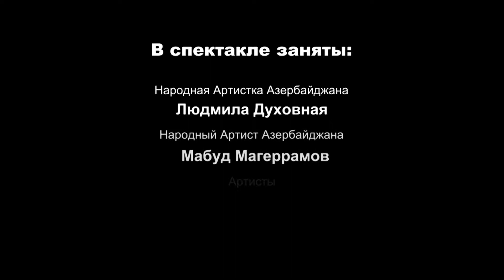"В ПОИСКАХ СМЫСЛА" (реж. Ильгар Сафат) - промо-ролик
Ильгар Сафат с большим успехом представил премьеру "В поисках смысла" по пьесе Идо Нетаньяху БАКУ /Trend Life/ - В Баку в Международном центре мугама с большим успехом прошла премьера спектакля режиссера Ильгара Сафата "В поисках смысла" по одноименной пьесе израильского писателя и драматурга Идо Нетаньяху, сообщает Trend Life. Зрители стоя овациями и цветами приветствовали творческий коллектив – народных артистов Людмилу Духовную и Мабуда Магеррамова, актеров Азера Айдемира и Румию Агаеву, блистательно воплотивших роли в тяжелом по драматургии произведении. И, конечно же, режиссера Ильгара Сафата и автора пьесы Идо Нетаньяху – сына известного историка Бенциона Нетаньяху и брата премьер-министра Израиля Биньямина Нетаньяху, который вместе с супругой специально прибыл на премьеру из Иерусалима. Режиссер-постановщик Ильгар Сафат отметил важность реализации проекта, который поставлен при содействии киностудии "Нариманфильм". Посол Израиля в Азербайджане Дан Став подчеркнул высокий уровень отношений между странами. "Азербайджан исторически является толерантной страной, где с большим уважением относятся к представителям еврейской общины, ко всем гражданам независимо от национальности и вероисповедания. Существуют прочные связи между еврейским и азербайджанским народами, которые были заложены много веков назад и сегодня играют важную роль в деле дальнейшего укрепления отношений между нашими странами. Хотелось бы также отметить большой вклад Азербайджана в победу над нацизмом и фашизмом в годы Великой Отечественной войны, когда более 350 тысяч храбрых сыновей и дочерей отдали жизни во имя мирного будущего", - отметил Дан Став. После премьеры спектакля израильский писатель и драматург Идо Нетаньяху выразил искреннюю благодарность за теплый прием. "За несколько дней пребывания в Азербайджане воочию убедился в красоте Азербайджана, его древней и современной архитектуре, самобытной культуре и традициях, толерантности и гостеприимстве народа. Спасибо всем! И пусть никогда в мире больше не будет войн!"